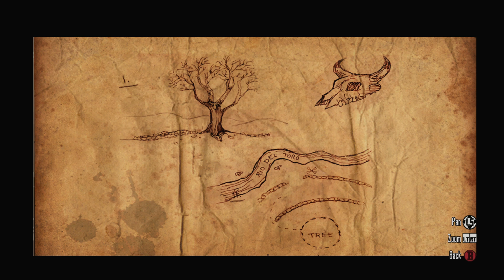Seth - Part 9 - 🤠 Red Dead Redemption - [Blind] XBOX One X Gameplay Let's Play 4K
Red Dead Redemption Gameplay Let's Play. America, 1911. The Wild West is dying. When federal agents threaten his family, former outlaw John Marston is forced to pick up his guns again and hunt down the gang of criminals he once called friends. I played the first few hours 2 years ago, besides that everything will be blind! I'm also playing in 4k on the Xbox One X. 👇🏻 MORE INFO DOWN BELOW 👇🏻Buy games on GOG and support Odd

🤔 NEW HERE? 🤔

Brossard QC
J4X2V7
Canada